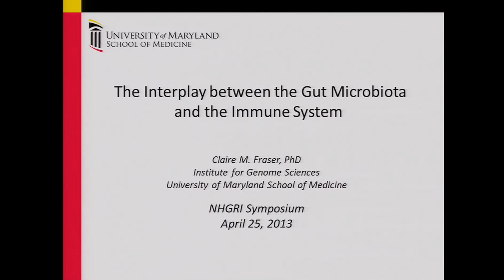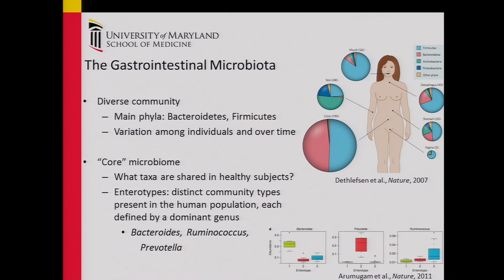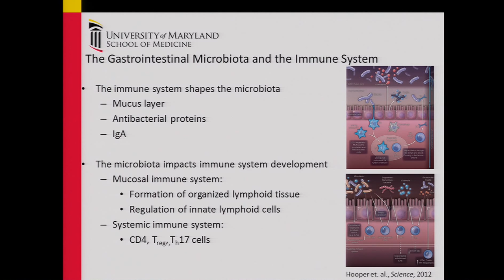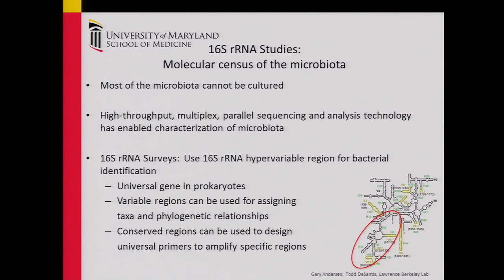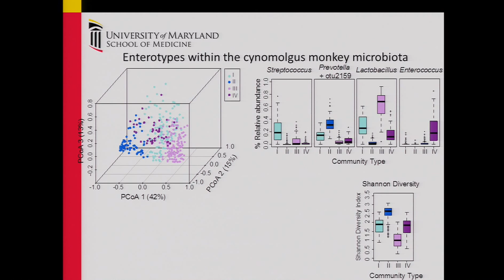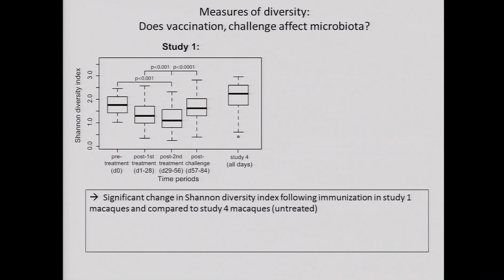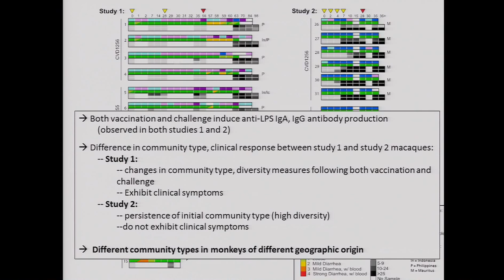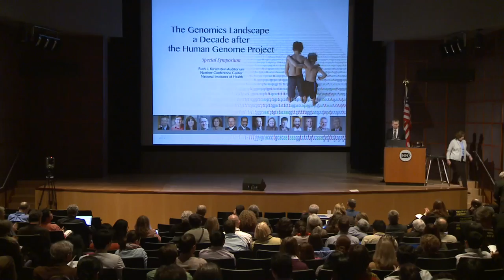HGP10 Symposium: Interplay between Gut Microbiota and Immune System - Claire Fraser